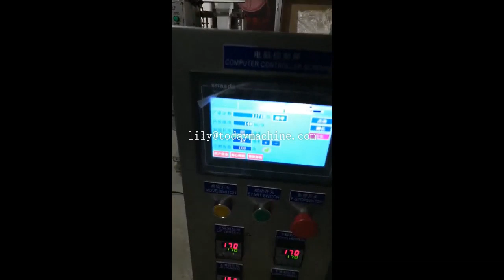High Speed Packaging Machine